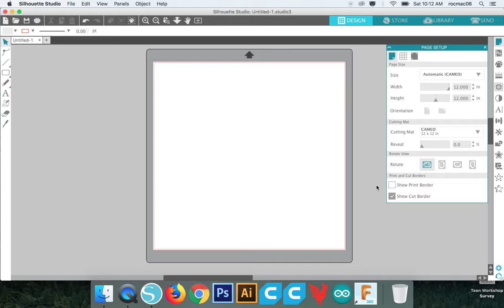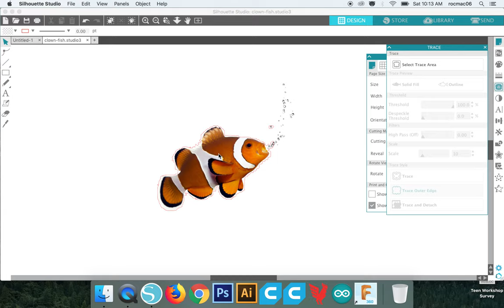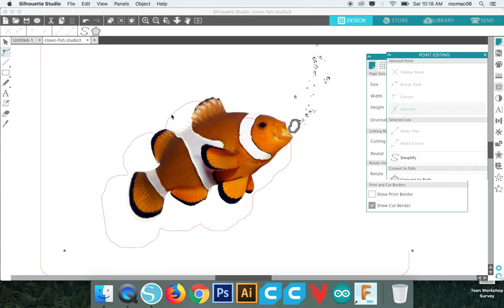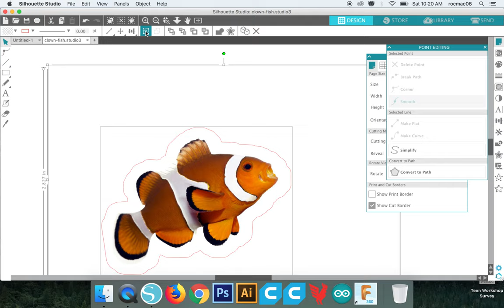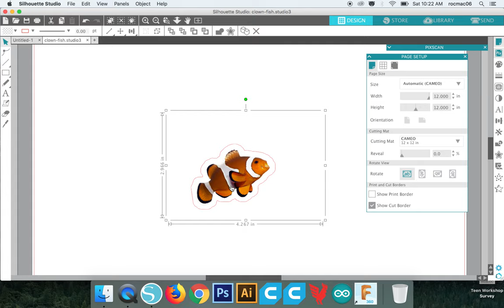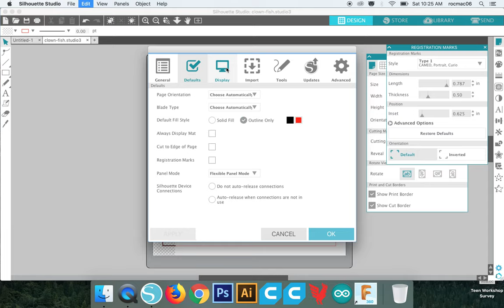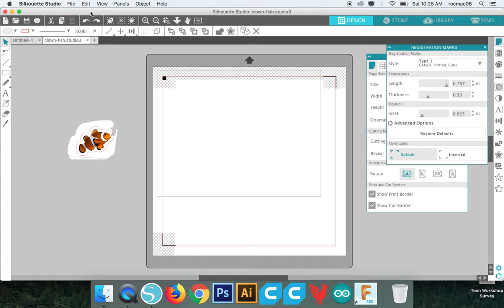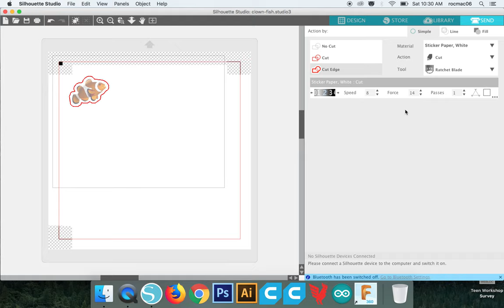A peek into Silhouette Studio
Not instructional or a tutorial but you're free to look at what I was doing to get an idea of what the UI is like! (The computer I'm using is technically not hooked up to a Cameo by USB and the Cameos are not on).

If you need to know now, after you trace the outer edge and offset it (rounded), you can delete the maybe not perfect inner line, then send it to the printer with everything aligned to the top left. Then take the printed sheet and load it into the Silhouette machine to cut at the Sticker Paper settings.